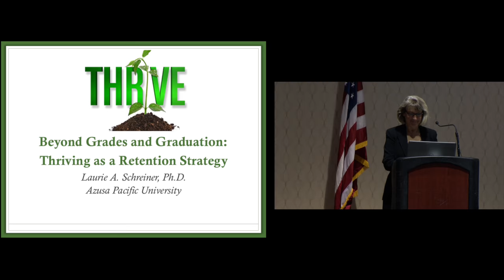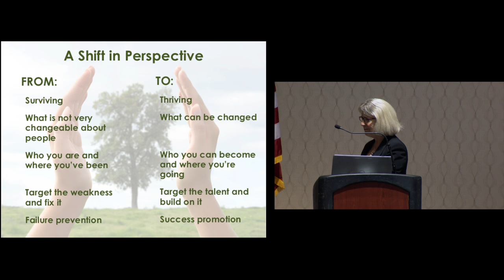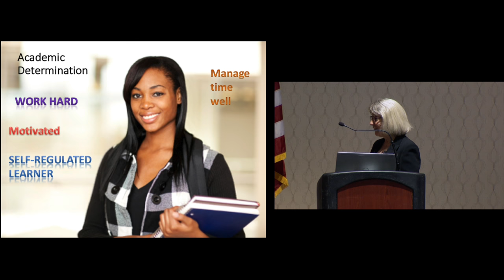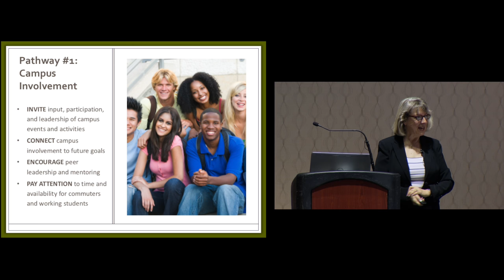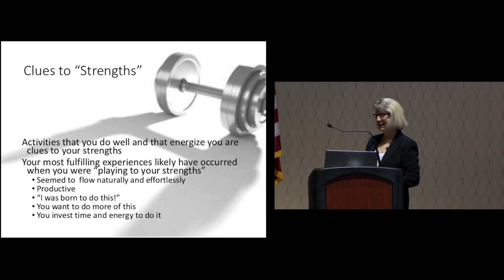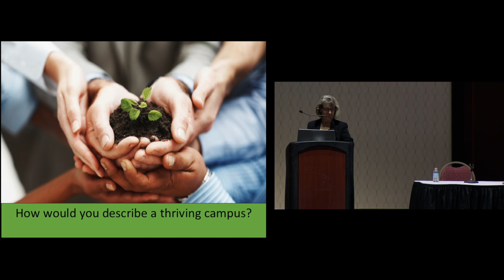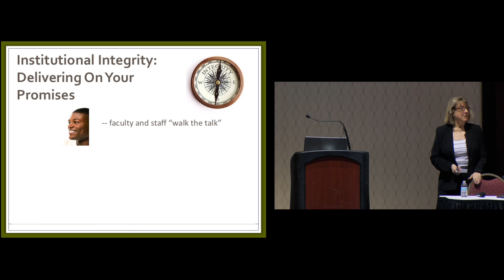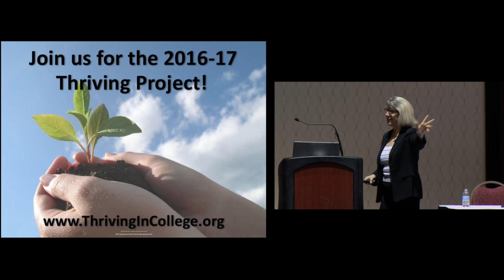NSSR 2016: Laurie Schreiner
Laurie Schreiner was a keynote speaker at the National Symposium on Student Retention in Norfolk, VA October 31-November 3, 2016. She spoke on "Beyond Grades and Graduation: Thriving as a Retention Strategy". NSSR is hosted by the Consortium for Student Retention Data Exchange (CSRDE) at The University of Oklahoma. The PDF slides of her presentation are available